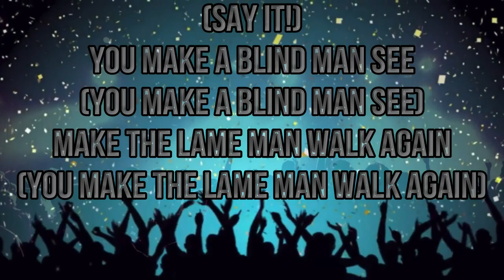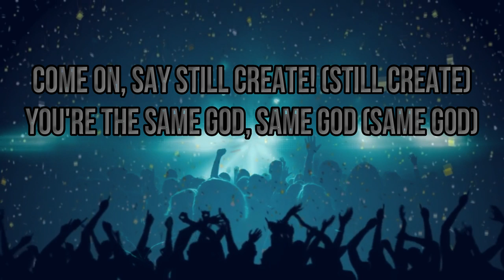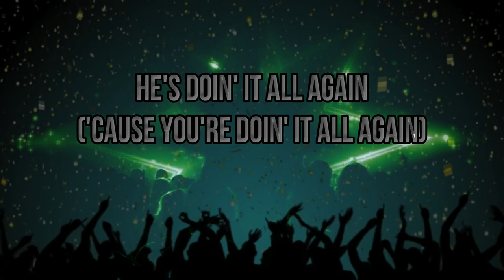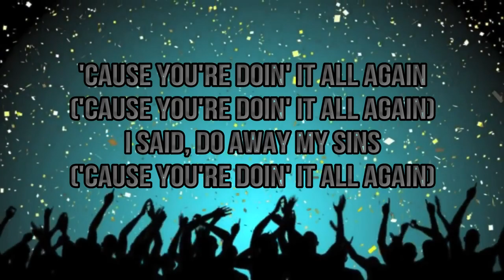Todd Dulaney -You're Doing it All Again Lyric Video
You're Doing It All Again (Radio Edit) [Live]
Todd Dulaney
You make a blind man see
Make a lame man walk again
You cause the dead to rise
And that's why we dance in liberty
'Cause you're doin' it all again
Yeah, yeah
Oh, oh, oh, oh, oh, oh
(Say it!)
Make the lame man walk again
(You make the lame man walk again)
(Come on, shout it you're doin' that dance!)
(Doin' it all again)
Oh, oh, oh, sing it!
Oh, sing it! (Oh, Oh)
Hey, said you're doin' it all again
Oh, yeah, yeah, come on!
Oh, yeah, said you're still saving
You're the same God, yeah
You're still healing
He's the same God
Come on, say still create! (Still create)
You're the same God, same God (Same God)
Chain breaking (Chain breaking)
Yeah (Same God)
He's doin' it all again
Are you ready? Sing it!
('Cause you're doing it all again)
Come on, who's not singing?
He won't change, oh (He won't change)
(You're the same God)
You're the same God as you were yesterday
(Never ending, same God)
You won't change, oh
(You won't change, you're the same God)
Never ending love, yeah
(Never ending, the same God)
And we told you, you are Jesus
(You are Jesus, the same God)
I called you Holy
(You are Holy, the same God)
He's coming to see about you, my redeemer
(My redeemer, the same God)
He's making a way out of no way, and my provider
(My provider, the same God)
Now we gonna sing this part together, hey
I said, do away my sins
You've been makin' a way
Over and over and over
Yeah!